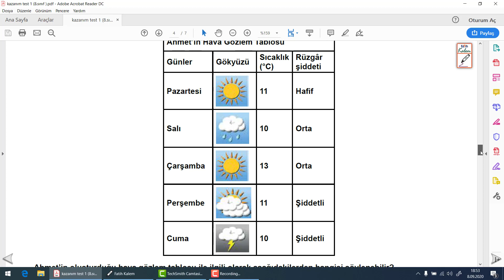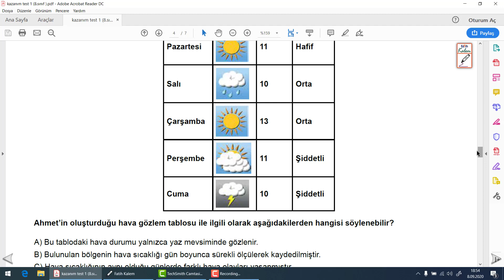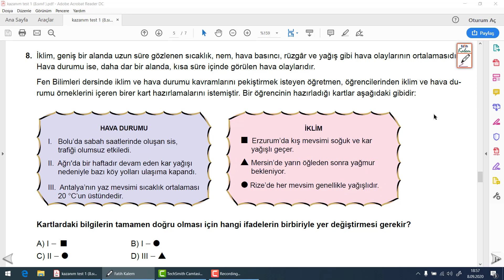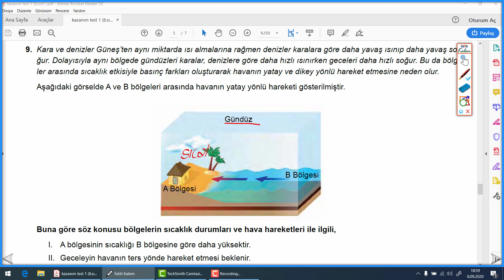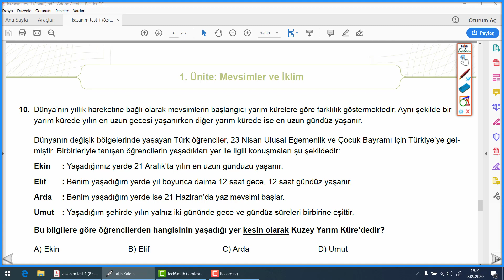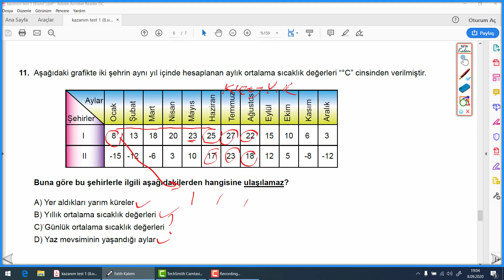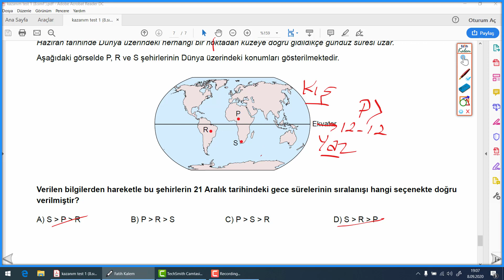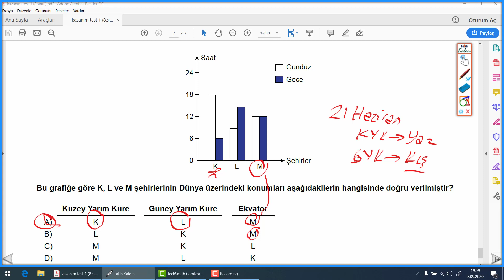8. SINIF MEVSİMLER VE İKLİM ÖRNEK SORULAR MEB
fen bilimleri,burhan ışık,lgs,8. sınıf mevsimler ve iklim kazanım soruları,mevsimler ve iklim kazanım soruları 8. sınıf,mevsimler ve iklim soru çözümü,8. sınıf mevsimler,mevsimler ve iklim 8. sınıf kazanım soruları ve çözümleri